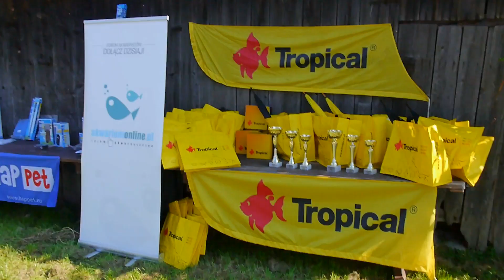IV Akwarystyczny Spływ Kajakowy - relacja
Za nami IV Akwarystyczny Spływ Kajakowy 🚣‍♀🚣‍♂  organizowany przez Sebana, Arowana.PL i Akwariumonline.pl 🐟
Popłynęliśmy rzeką Wieprz na Roztoczu 🛶 Kto nie był, niech żałuje! Widzimy się za rok 💪